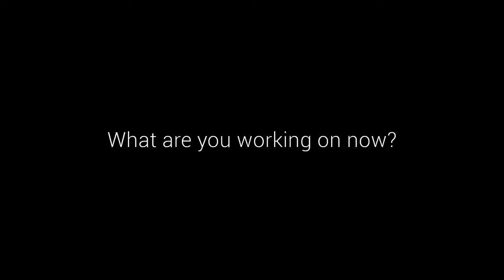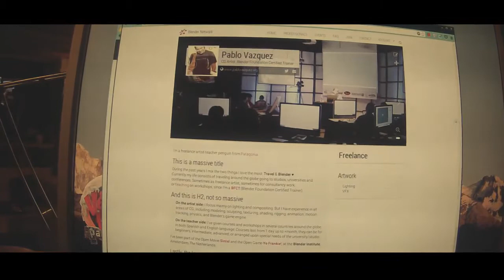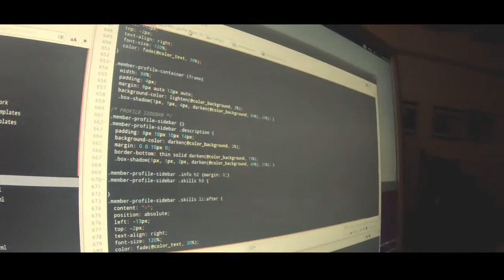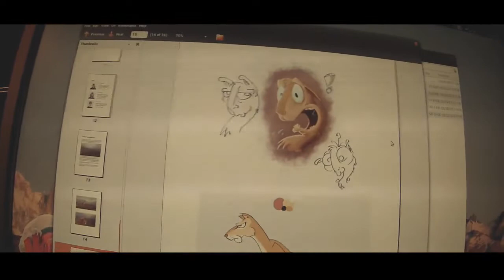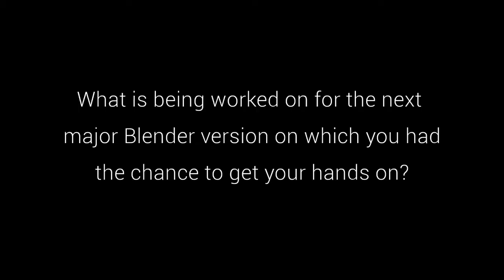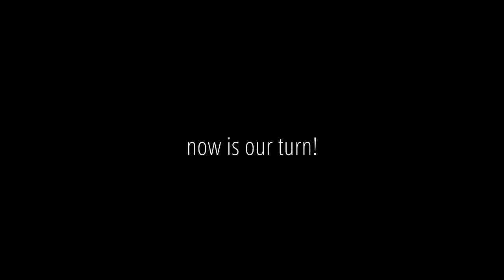Goodies video for Blender PT Conference 2013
Little video about Blender future, the Network, and Caminandes.